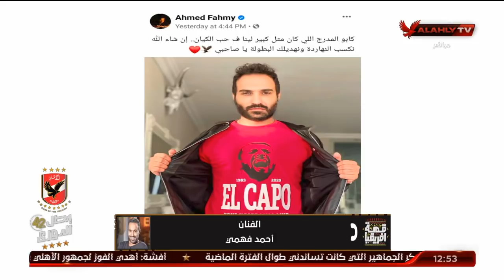الفنان احمد فهمى : هدف شيكابالا مش مؤثر محدش حيفتكره